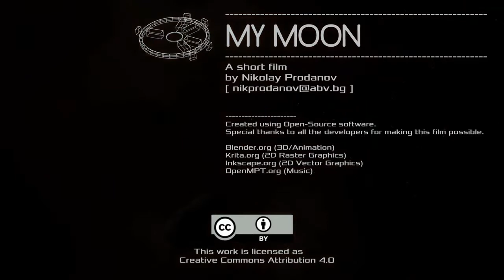My Moon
Genre: CGI / Animated

"This is a short film project i made as part of my graduation, using only open-source software and zero budget." -Nik Prodanov

Creative commons video featured:

'My Moon (Blender short film)'
by Nik Prodanov

even without expressly agreeing to, or having knowledge of, the
conditions of the license."

Creative Commons on YouTube:

you are granting the entire YouTube community the right to reuse
and edit that video."

"Attribution — You must give appropriate credit, provide a link to
the license, and indicate if changes were made. You may do so in
any reasonable manner, but not in any way that suggests the licensor endorses you or your use."